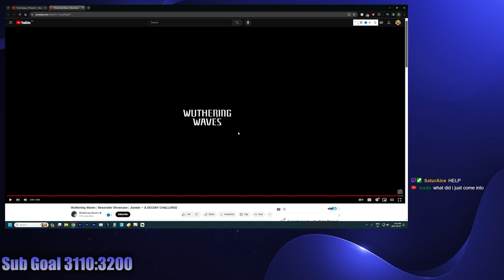JIANXIN Showcase Wuthering Waves | Ramen Reacts